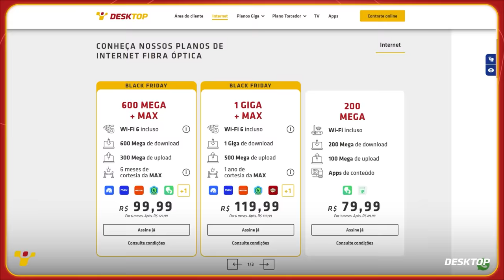SIM, STRICKLAND VAI SENTAR NA BANANA (DE NOVO)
⚡ Black Friday Desktop: a melhor internet de SP ainda mais barata!

Índice do vídeo:
00:00 Desktop | Conheça a melhor internet de SP
01:08 Início da Resenha